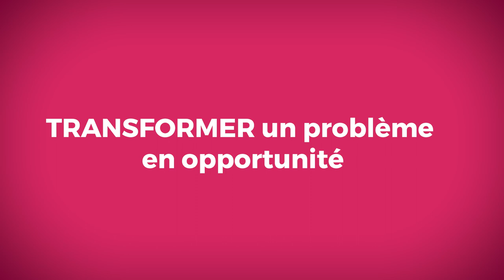Transformer un problème en opportunité grâce à la PNL